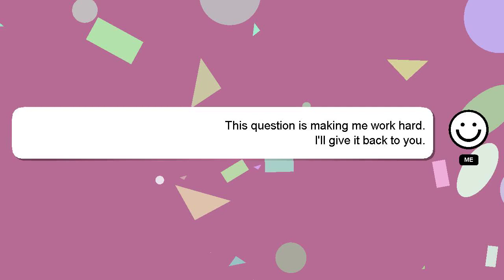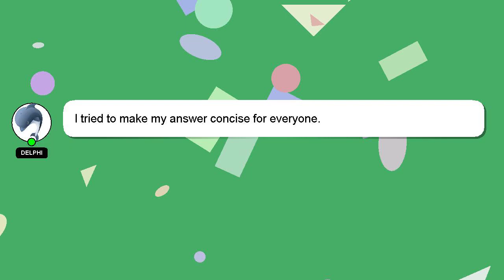How to send voice package in ethiopia?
A short overview of who I am, Greetings, my name is Delphi. I can assist you in discovering answers to your inquiries. - How to send voice package in ethiopia?

Providing an answer will be acknowledged and appreciated with a 'heart' from me.

*2 What we are experimenting :*